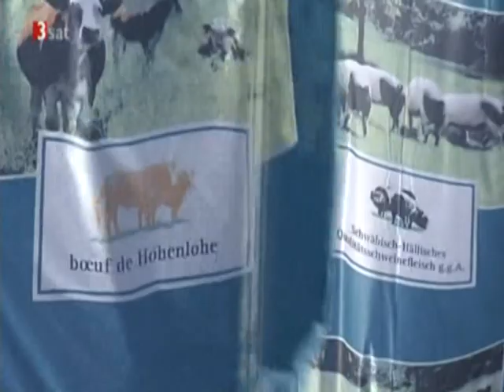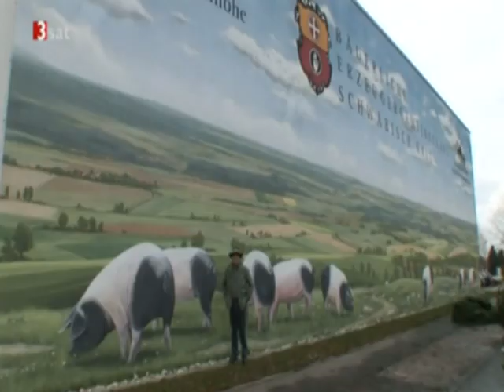3sat nano - Bäuerliche Erzeugergemeinschaft Schwäbisch Hall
Ausschnitt aus 3sat nano über die Bäuerliche Erzeugergemeinschaft Schwäbisch Hall und das Schwäbisch-Hällische Landschwein